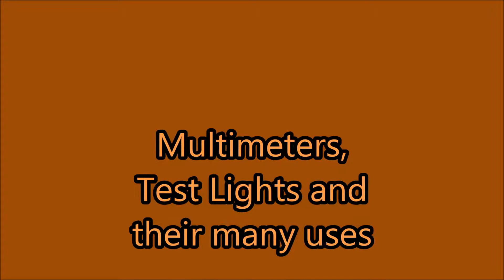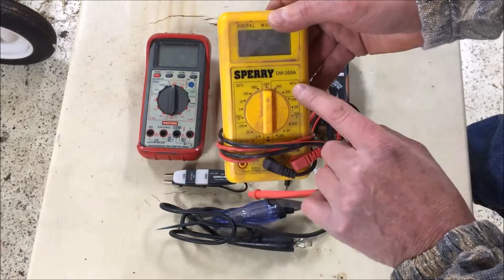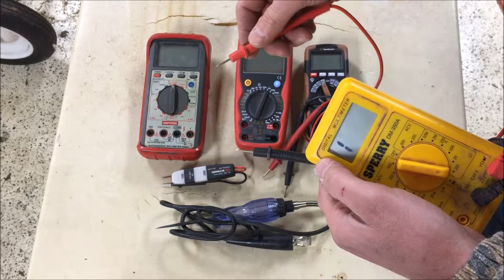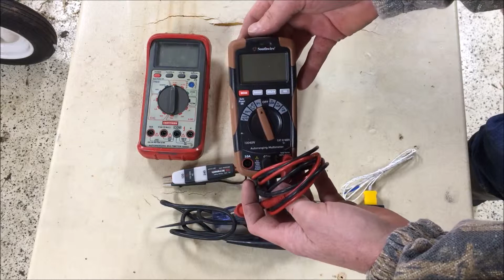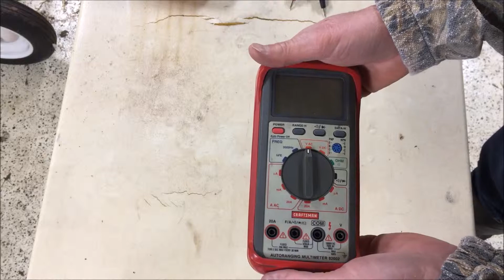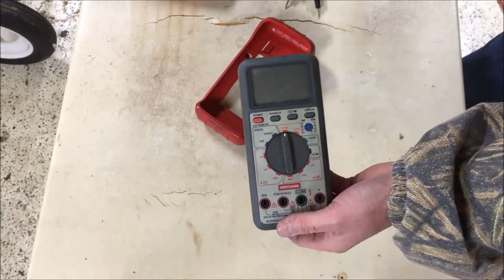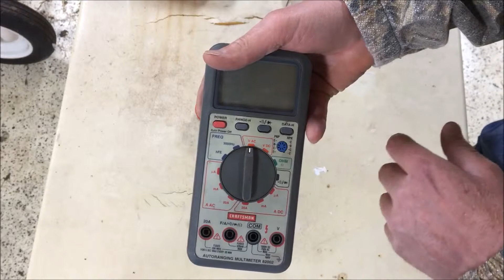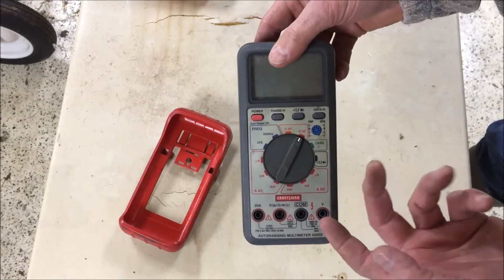How to use a Multimeter & Test Light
Multimeters can provide a valuable service for the homeowner. If the proper safety rules are followed they also provide an easy and fast way of determining if the proper voltage is being supplied to a wall outlet or a battery. Multimeters can be found for as little as five dollars and the price goes up from there.  Quality multimeters for the occasional user can be found easily for as little as $50. Many people store batteries for extended periods of time hoping that they will be available for use when needed however, without an electronic device which will show the actual voltage of the battery, you really have no idea if the battery will be useful to you in a time of need. An inexpensive multimeter will fill that need.  Devices such as a multimeter or 12-volt test light become invaluable when troubleshooting electrical problems in a vehicle. They can not only show you the actual voltage that is being provided to a particular component, they can also determine if there is a broken wire or a bad fuse in the system. One of the features on some of the better multimeters is the ability to measure amperage which is useful in determining if an electrical device is using too much amperage such as an electrical motor under a load.  Quality multimeters also provide the ability to autorange or figure out what the best range is for the particular situation. When selecting a multimeter for general use, you should look for one which has the capability of measuring VDC, VAC, voltage, amps (in both alternating current, AC  and direct current, DC), ohms and continuity. This is typically known as a VOM or Volt-OHM Meter. You need to read and understand how to use the meter and what functions it should be selected to before you insert the probes into an electrical outlet or any other power source. Even direct current, such as that found on a car battery, possesses enough power to cause you a great deal of harm. Most multimeters will be protected from overload with fuses for electronics that will sense the overload and not ruin the meter however this is not always the case. Therefore you need to be educated as to what the limitations of the meter are and how to properly use the meter. Whenever you are performing resistance, continuity, diode testing or capacitance measurements, you need to ensure you are not testing a live circuit. Capacitors should be discharged before taking capacitance measurements. One of the very useful things that a multimeter can do for you if you are a portable generator owner is measuring frequency output. In some home generators, he frequency output is far enough off to where you can damage the electrical devices which are run off of it. With a multimeter Capable of measuring frequency, you will find that it is very simple to adjust the RPM of the generator under load so that the frequency is correct. In the United States, 60 Hz is the standard frequency. Many multimeters will give you an indication that the internal battery is below the recommended voltage by showing a battery symbol on the LCD display. It is highly recommended that if you are only going to use the multimeter occasionally, remove the battery from the multimeter to prevent the battery from ruining the electronics inside.